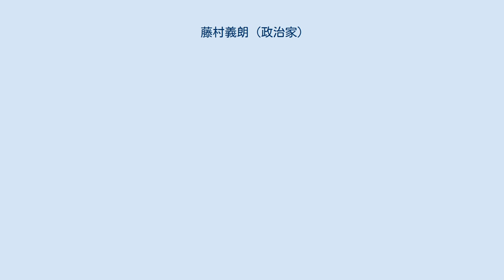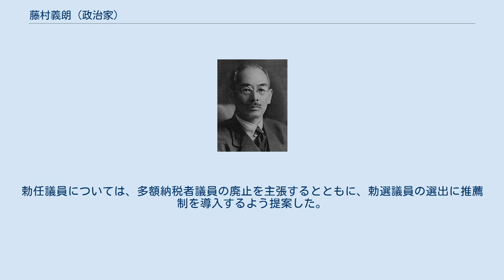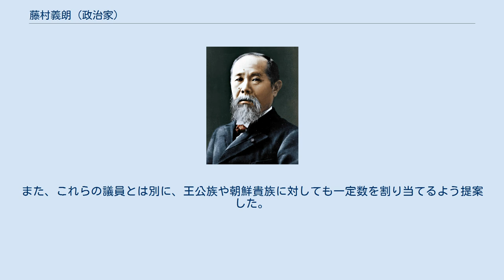藤村義朗 (政治家)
藤村 義朗（ふじむら よしろう、明治3年旧暦12月4日（1871年1月24日） - 1933年（昭和8年）11月27日）は、日本の実業家、政治家。
爵位は男爵。
幼名は狐狸馬。
 三井物産取締役、貴族院議員、逓信大臣などを歴任した。
 本籍熊本県。
貴族院議員・男爵、藤村紫朗の長男として京都で生まれる。
1885年（明治18年）1月、山梨県立徽典館中学校を卒業し、細川護成の学友として、同年4月、イギリスに留学。
ケンブリッジ大学卒業。
1892年（明治25年）2月に帰国。
 九州学院（熊本済々黌）教授を経て、1894年（明治27年）4月、三井鉱山会社に入社し修業生となる。
以後、庶務課勤務、本店事務員、兼三井物産参事などを務めた。
1898年（明治31年）1月、三井物産に移り、参事、秘書課主任、船舶課主任、口之津支店長、船舶部長、ロンドン支店勤務、同支店長心得、本店勤務、本部参事、人事課長兼調査課長、上海支店長などを歴任。
1918年（大正7年）1月、取締役となった。
 1909年（明治42年）2月、父の死去に伴い男爵を襲爵。
1916年には上海公共租界工部局董事会委員に当選される。
1918年7月、第5回貴族院男爵議員選挙にて貴族院議員に選出され、公正会に属す。
以来、第6回貴族院男爵議員選挙、第7回貴族院男爵議員選挙においても連続して貴族院議員に選出され、死去するまで活動した。
1924年（大正13年）1月、清浦内閣の逓信大臣に就任し、同年6月に同内閣が総辞職するまで在任。
 その他、上海紡織有限公司専務取締役、大正日日新聞社長、全国養蚕組合連合会会長、国際観光委員会委員、国立公園委員会委員長などを歴任した。
 1933年に死去。
しかし、継承者がいなかったことから、爵位が受け継がれることはなかった。
 貴族院議員として院の改革を主張し、1921年に独自の改革案を纏めた書籍を自費出版するなど、精力的に活動した。
この改革案では、皇族議員以外の貴族院議員を「華族議員」と「勅任議員」の二つに大別し、双方を同数とすべきだと主張していた。
具体的には、華族議員の定数削減と勅任議員の定数増加を想定しており、男爵議員であったにもかかわらず、華族の特権の行使について抑制的な考えを持っていた。
さらに、貴族院議員の歳費全廃なども提案していた。
 また、貴族院議員の選出方法についても、改革の必要性を訴えていた。
華族議員については、従来は公爵と侯爵は一律に貴族院議員に任じられていたが、これを改め、公爵議員と侯爵議員の選出にも互選制を導入するよう提案した。
勅任議員については、多額納税者議員の廃止を主張するとともに、勅選議員の選出に推薦制を導入するよう提案した。
また、これらの議員とは別に、王公族や朝鮮貴族に対しても一定数を割り当てるよう提案した。
 議会では政府を鋭く追及し「カマキリ男爵」と呼ばれた。